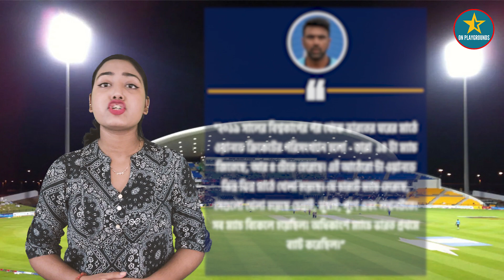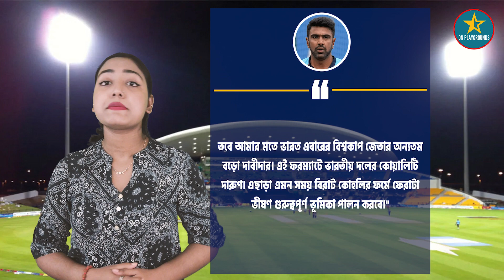ODI World Cup 2023 জিতবে ভারত - আশাবাদী অশ্বিন | ODI World Cup 2023 Updates | Team India Updates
LINKS